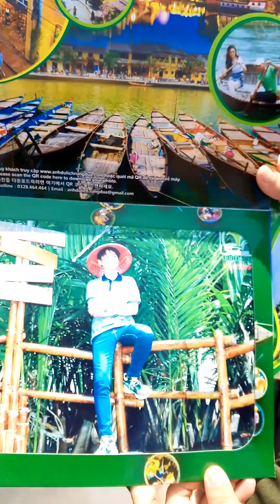Coconut Boat sa Hoi An, Vietnam 🇻🇳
My short trip in Hoi An, Vietnam. What an amazing experience. Let's go!